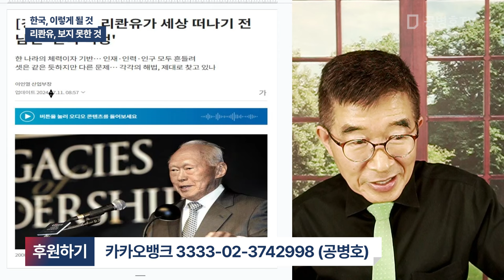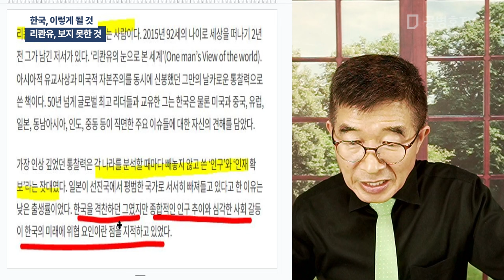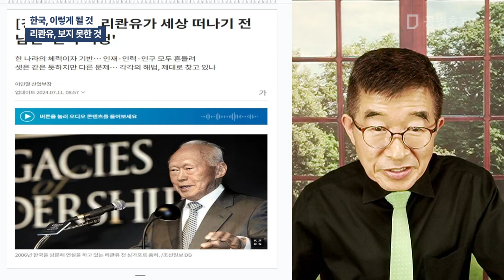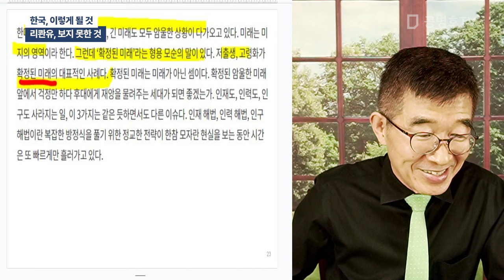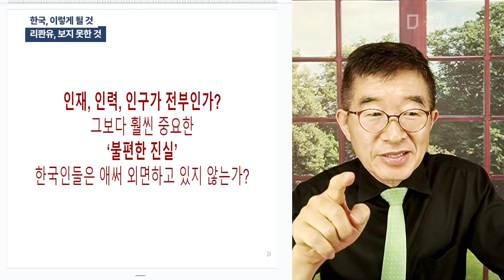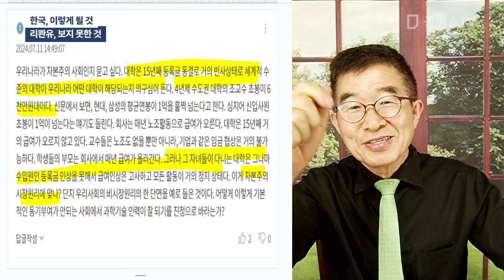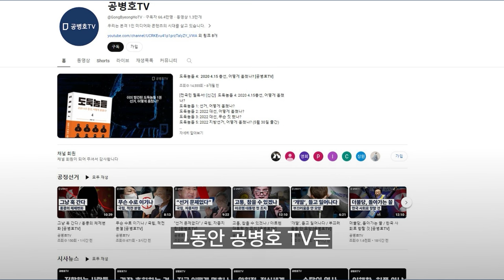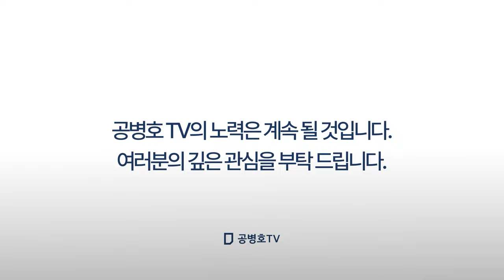한국, 이렇게 될 것 / 리콴유, 보지 못한 것 [공병호TV]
Bitcoin : 3MTW849AkP2ftLeSK2teZHMmzLu7Z83s9U